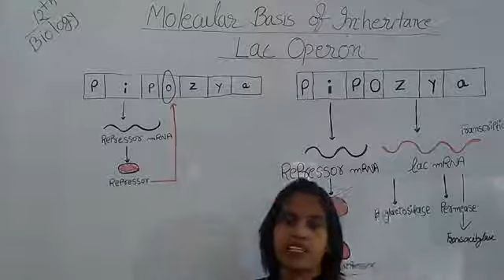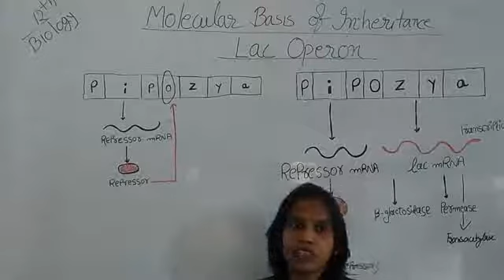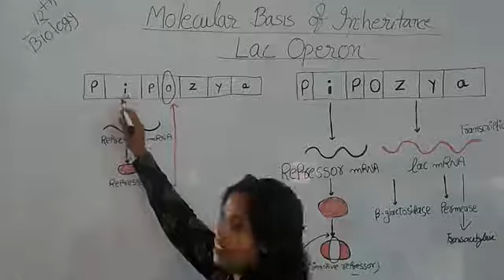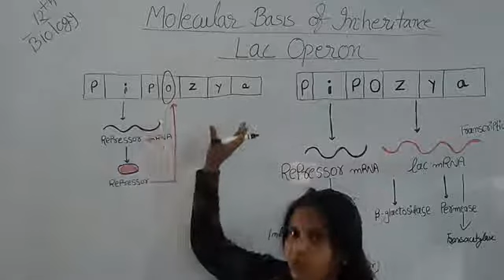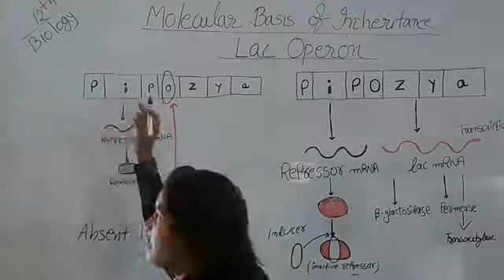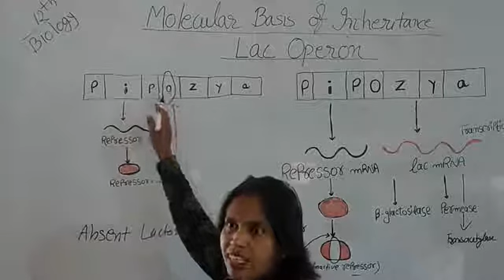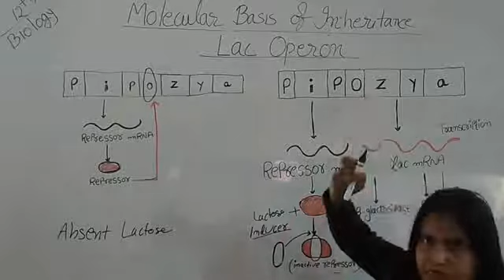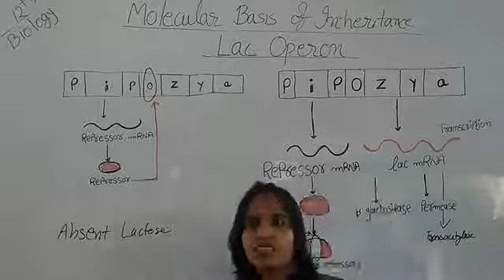Class 12 | Biology | Molecular basis of inheritance Part-13 Topic:- Lac operon.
Teacher: Nirmala Kumari, SS +2 HIGH SCHOOL PATRATU